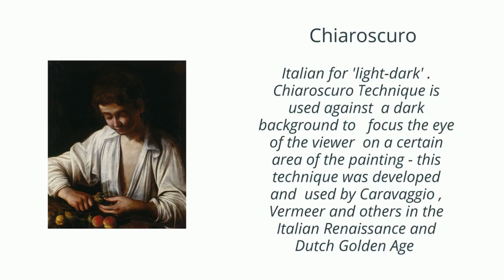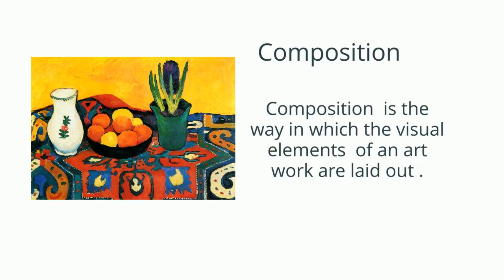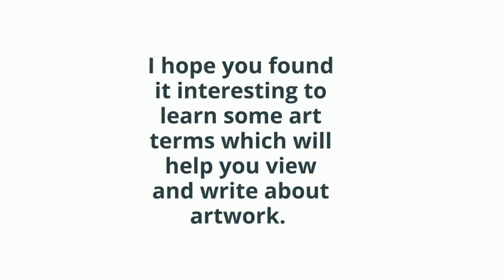Art Glossary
Learn the meaning behind some of the terminology you may come across in the art world.  A great introduction to our free Art History online course launching later this month!